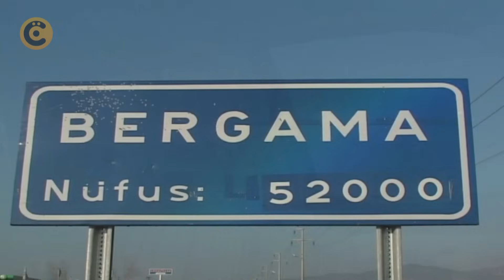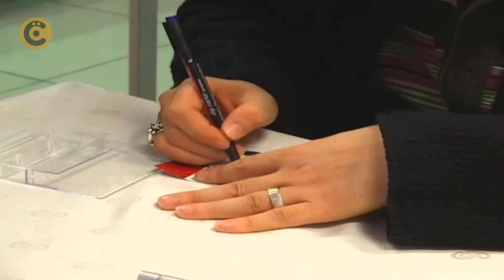"Hüsn-ü Klarnet" Belgeseli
Cengiz Özkarabekir imzalı Belgesel Film.  Türkiye'nin en iyi klarnet sanatçılarından Hüsnü Şenlendirici'nin memleketi Bergama'dan başlayan renkli, ilginç, samimi ve popüler hayat hikayesi...